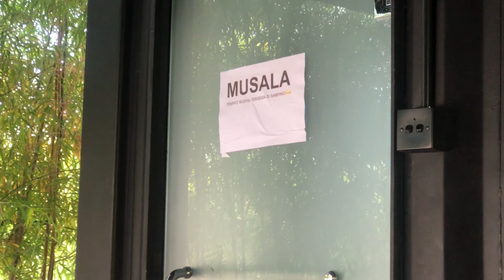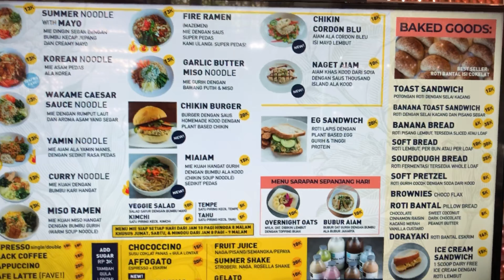KOOD, SANUR. Hangout in Bali Ep 2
KooD (Kolaborasi Untuk Desa)
Sanur Kauh, Denpasar Selatan, Denpasar City, Bali 80228
Healthy food and pretty much cheap.
Rate : 5/10

LOVE U GUYSSS💖💖💖